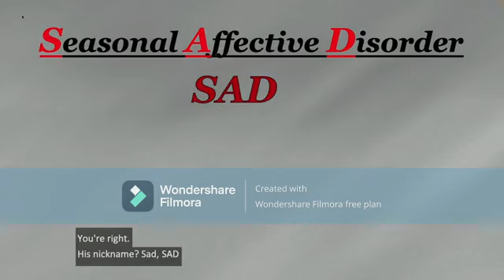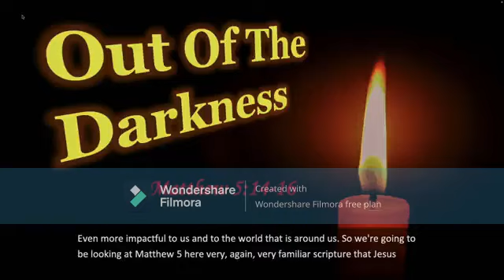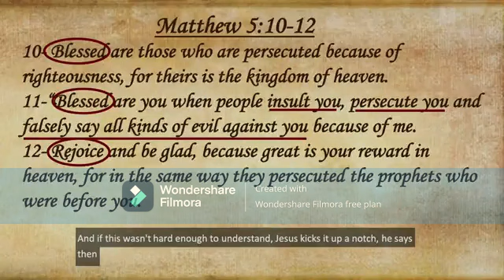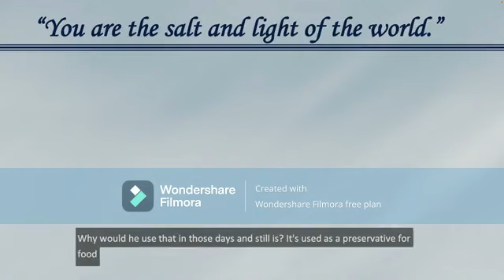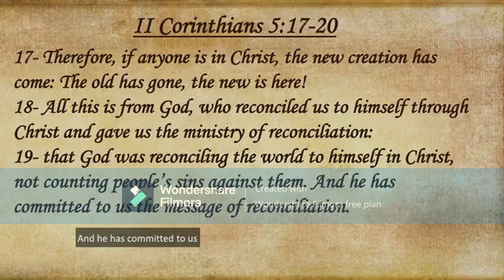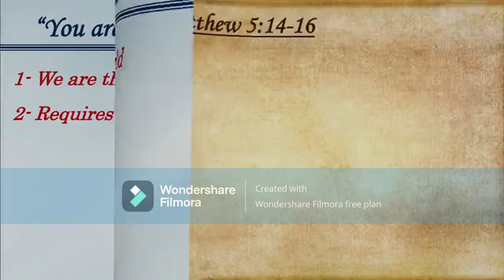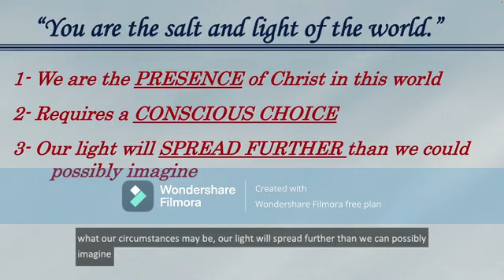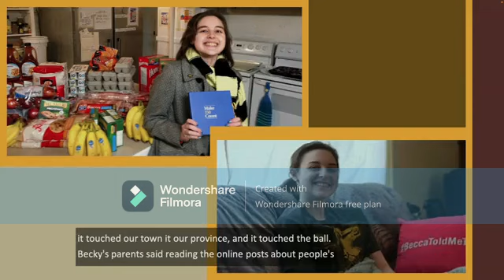Out of the Darkness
Matthew 5:14-16

Pastor Dan Richards
Seventh Day Baptist Church of Texarkana